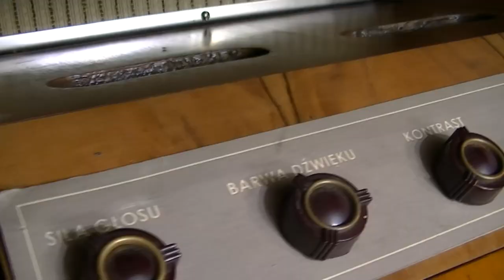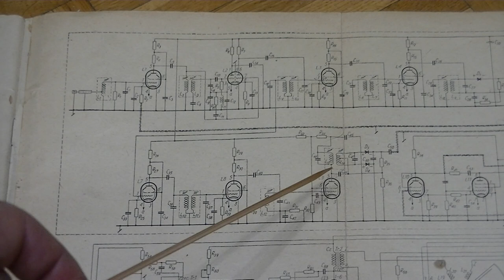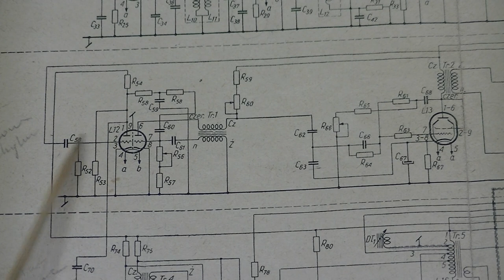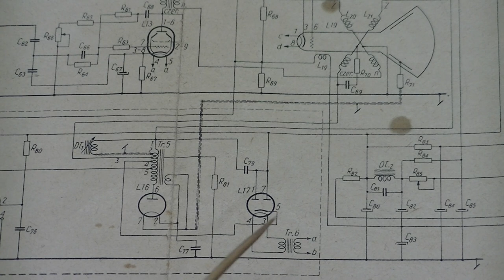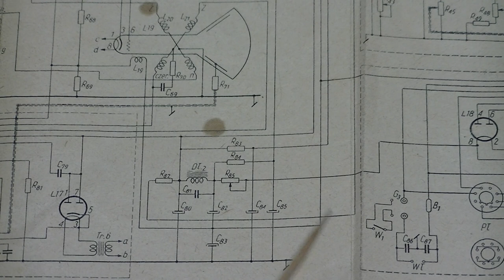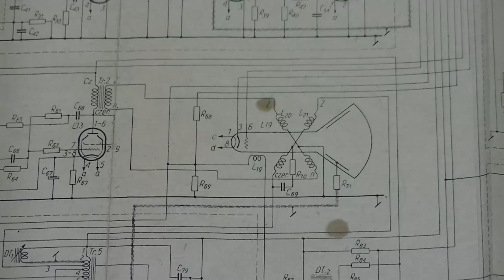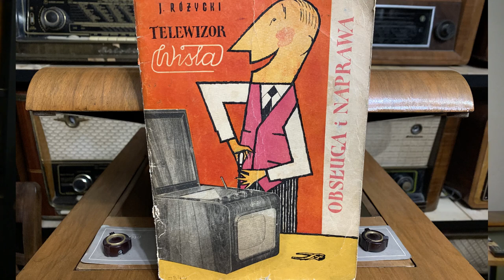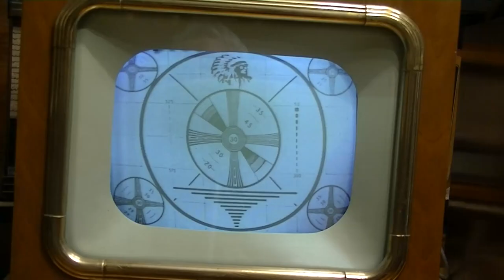Wisła - pierwszy telewizor produkowany seryjnie w Polsce. Odcinek drugi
Przedstawiam OTV Wisła - to był pierwszy telewizor produkowany seryjnie w Polsce. Tym razem znacznie dłuższy odcinek, w którym opowiemy o szczegółach regulacji i dosłownie pochylimy się nad oryginalnym schematem. Na końcu odcinka zaprezentuję także małą zagadkę dla widzów.